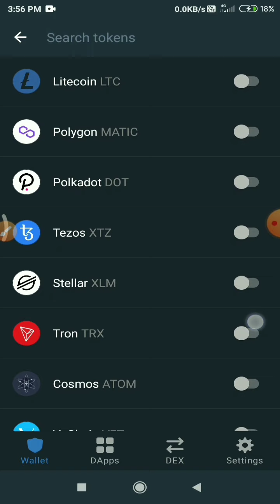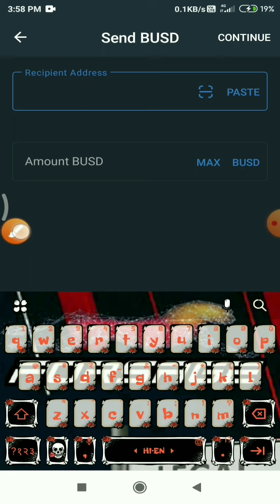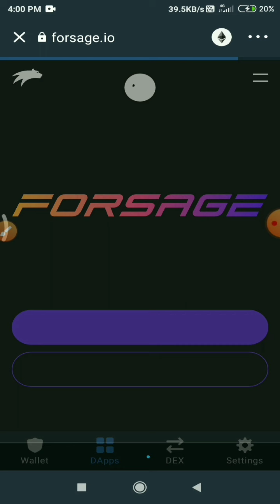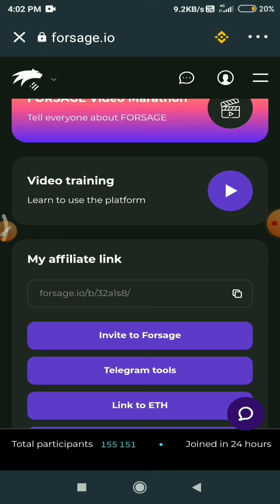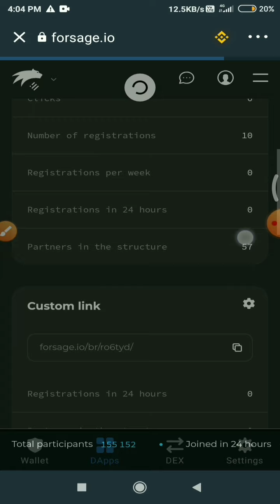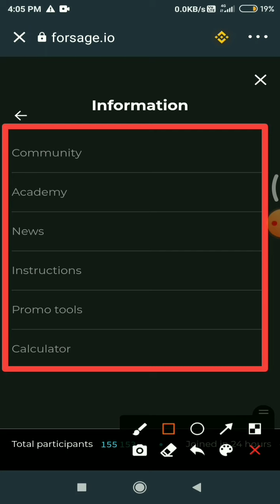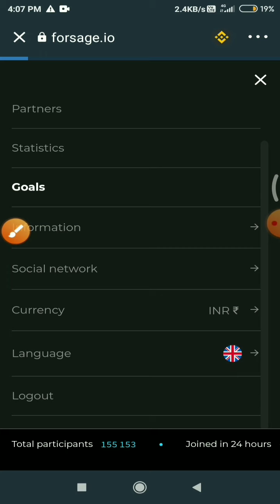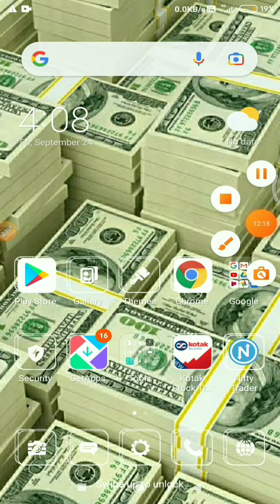Forsage Decentralized Plan|Forsage Business Plan In Hindi | Forsage Earn 1400 BUSD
Forsage Plan in Hindi explained by Technical Naitik in this video | have shown how we can make money with this system. Forsage offer 2 types of plan at a same time and we can make money from both plan simultaneously. Forsage X3 Plan and Forsage X4 plan are designed perfectly for network marketing leaders.

Forsage smart contract is 100% decentralised and verified by the Etehrscan that means we can trust on forsage because only verified project have potential to tun long term. Even | show the forsage business plan or you can say forsage plan presentation and explain each and everything about the concept.

Today Forsage is the only plan which have potential to tun trusted project. If | talk about today scenario there are so many companies claims that they are genuine Dapps or Decentralised project but in actually all are scam and unverified projects. Open Alexa, Neun and Lion Share are one of them.

Queries Solved:

Technical Naitik,new mlm plan 2020 forsage
forsage plan 2020,
forsage plan in hindi 2020,
forsage business plan 2020,
forsage hindi plan 2020,
forsage company 2020,
forsage hindi 2020,
forsage mimaman 2020,
forsage presentation,
forsage scam,
forsake plan in hindi,
forsage scam or legal ?,f
orsage full business plan,forsage  ? forsage full plan in hindi